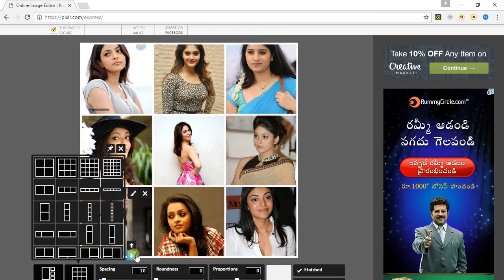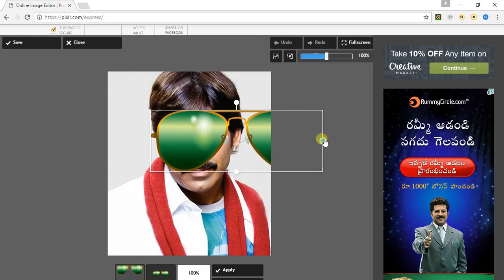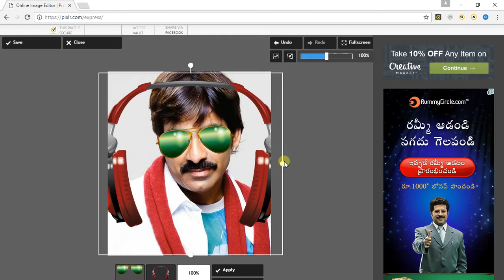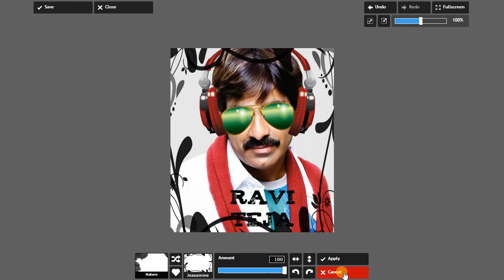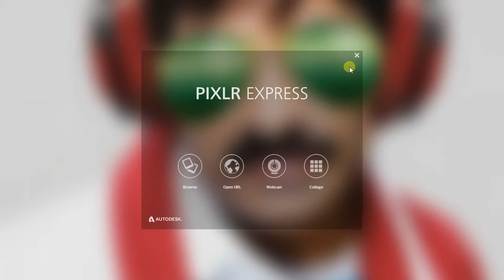How to Edit Photos Online | without photoshop | Telugu Tech Solutions!!!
In This Cool Video i am Telling you How to Edit any Photo with Online Software

Similar Questions:
Youtube Seo Telugu
how to make thumbnails for youtube videos on ipad
how to make thumbnails for youtube videos without photoshop
How To Make Thumbnails (Without Photoshop) for YouTube Videos!
How to Make Good Thumbnails Without Photoshop! Simple Thumbnail Tutorial! (2015/2016)
How to Make Good Thumbnails With pixlr express